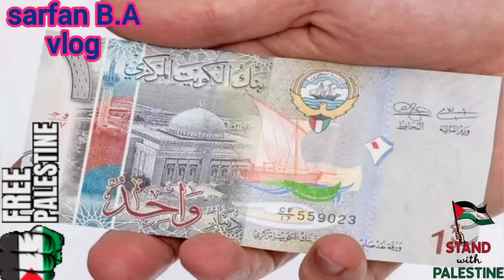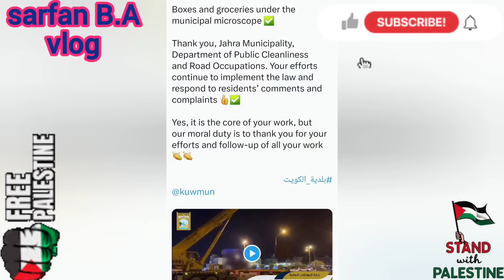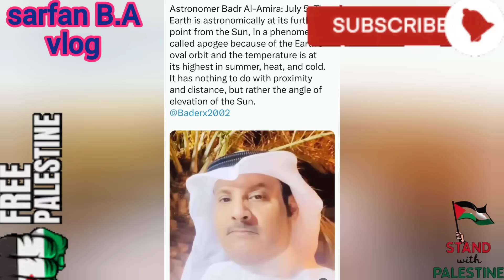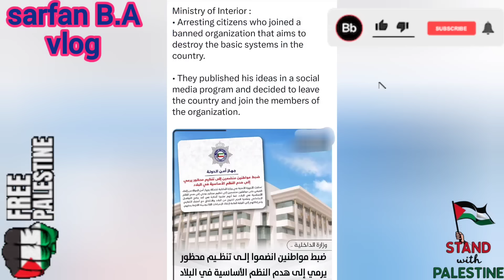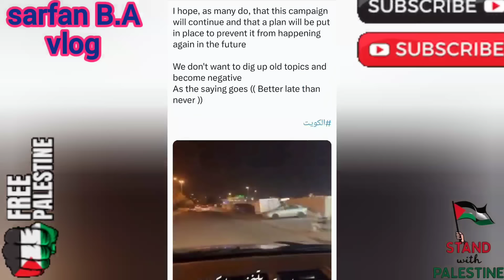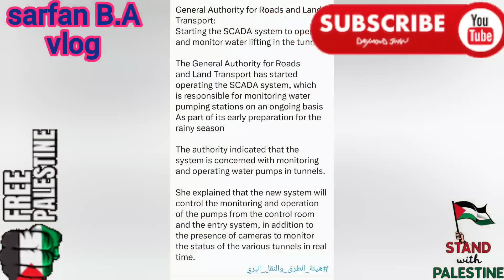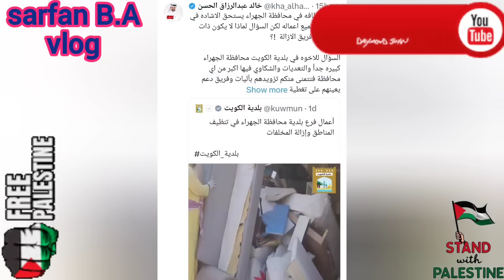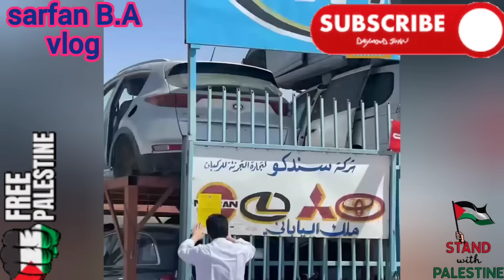🇰🇼☝️😢මාමා බයකරල ඒ වෙලාවේම වීඩියෝව අරගෙන මෙන්න